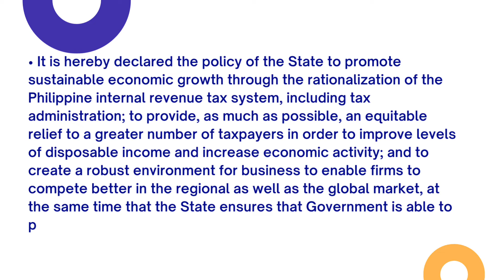Duty of the Commissioner to Ensure the Provision and Distribution of Forms, Receipts, etc.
Duty of the Commissioner to Ensure the Provision and Distribution of Forms, Receipts, Certificates and Appliances, and the Acknowledgement of Payment of Taxes